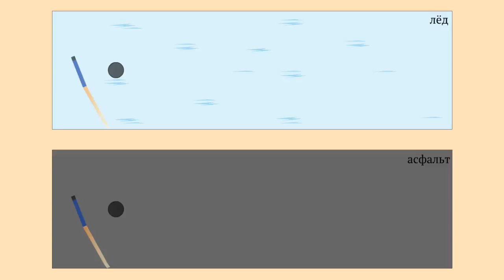Движение шайбы по шероховатому асфальту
Силу возникающую при движении одного тела по поверхности другого и направленную против движение тела, называют силой трения.
Одной из основных причин возникновения силы трения, являются шероховатости поверхностей соприкасающихся тел.
Вспомните как движется шайба или мяч по поверхности льда и сравните с их движением по земле и асфальту.
Очевидно, что по достаточно гладкой поверхности тело движется гораздо дольше, чем по шероховатой.
Следовательно сила трения в первом случае намного меньше, чем во втором.